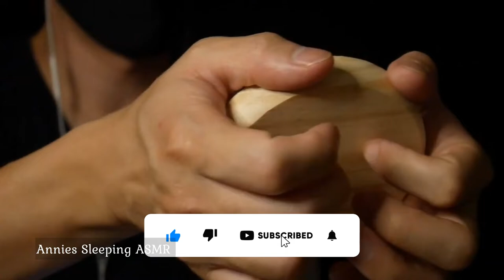Enjoy The Fastest Wood Tapping (NO TALKING) With Me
Here is a Whatnot Link to Buy the items! Video coming up soon to explain why I am choosing how I am going to sell the products I am unboxing!

More about ASMR and this channel in the channel description 😍 Thank you very much for watching and for your support. Big tingly hugs from Annies Sleeping ASMR...😴

I am so glad you are here. I hope you enjoyed our ASMR video!

I do use TubeBuddy on my channel and love it! Here is a link if you would like to sign up for it also. I will earn a small referral amount if you choose to use my link. I appreciate your support!

Do you need help with Insomia? If you do try this product to help you!

Happy Sleeping with our ASMR videos.

Annies Sleeping ASMR

This content is allowed through Creative Commons. Credited to the orginal creater is below to show our appreciation of there allowing us to use it on our channel. Thank you!

(Members have early access to new content, but all the content will be eventually be available for everyone) 😊